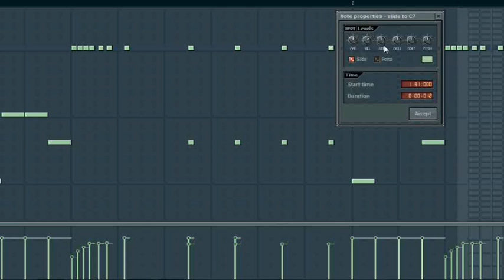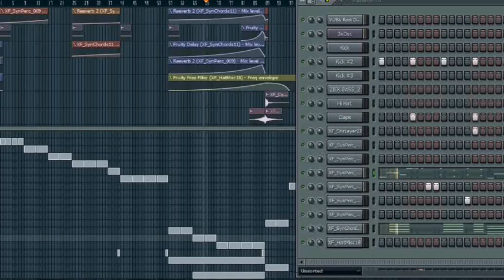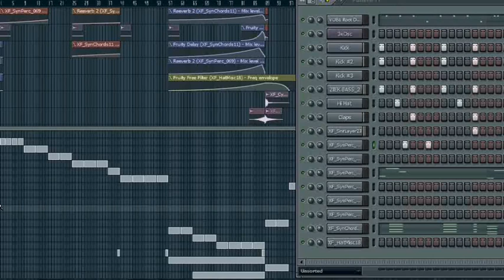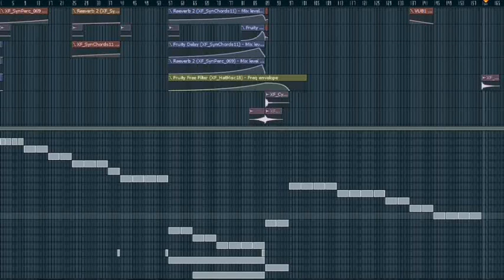K lect - unknown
:READ:
my new song: K lect - Unknown. (unlabeled)
genre: minimal house

filmed with cam studio.

made it with: fl studio 9 xxl producer edition.